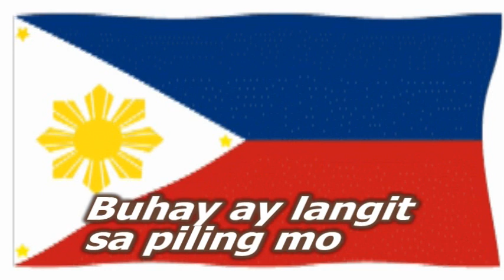Lupang Hinirang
Ang pambasang awit ng
Pilipinas with lyrics